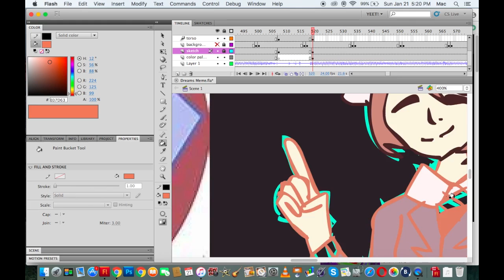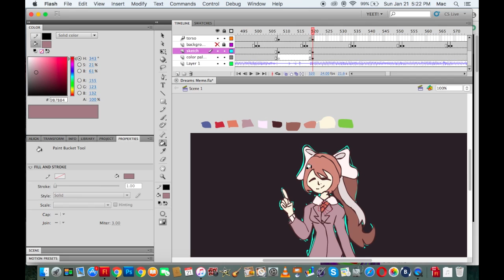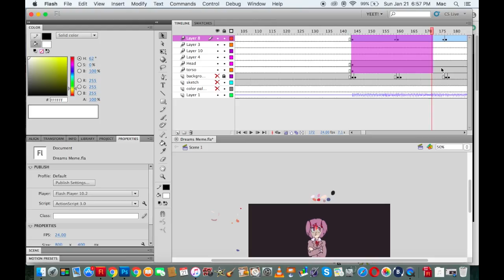Watch me animate DDLC Dreams meme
{this is a video that was suggested after posting the DDLC meme. This is footage for about 1/4 of the animation process.

Side note: {I have developed a new way to communicate who is talking. When there are brackets around the text the person who draw the pink wizard(Cherie) is talking} and when the text has no brackets the one who draws Arial is talking.
See ya'll later Bai!}